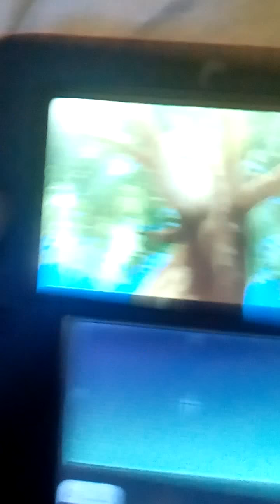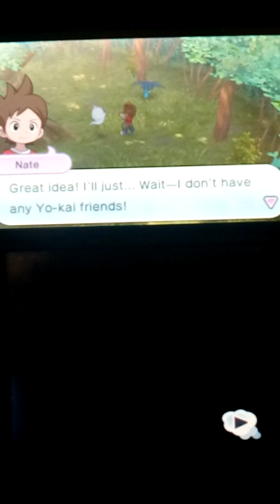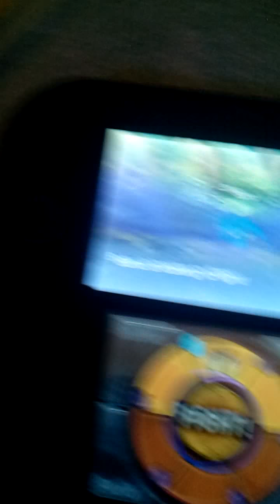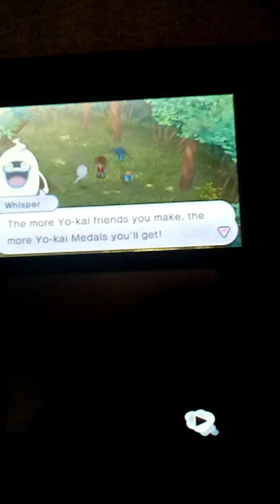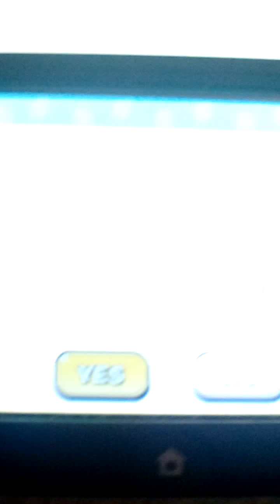Yo Kai Watch part 2 Nate's chapter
Sorry I took so long, I have to get a new file on my phone so. Enjoy!